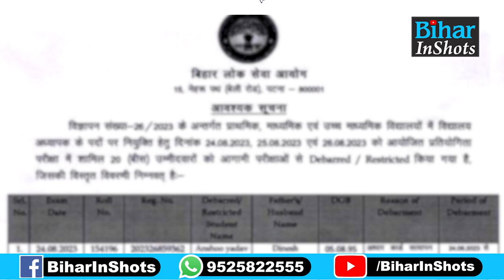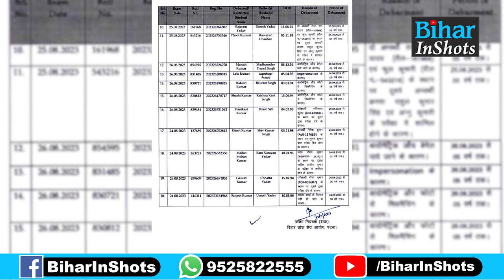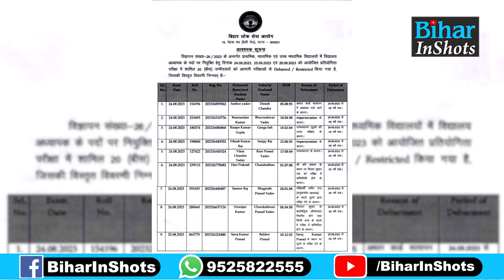BPSC Teacher Exam में धांधली को लेकर इतनों पर बड़ा एक्शन, 5 वर्षों तक परीक्षा बैन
BREAKING NEWS: BPSC ने इतनों को ब्लैक लिस्ट में डाला, इतने वर्षों नहीं देंगे परीक्षा, देखें वीडियो